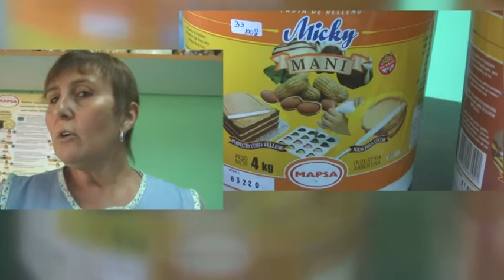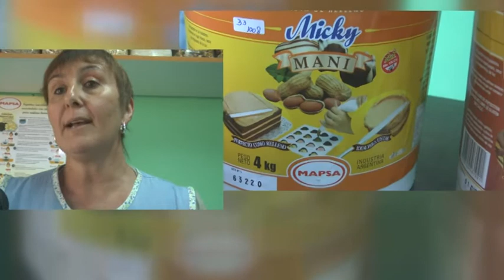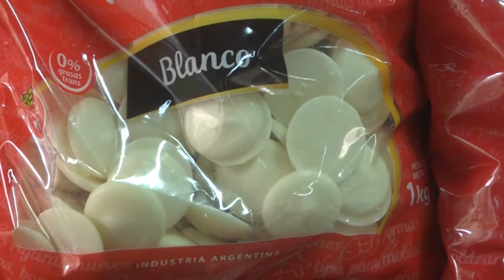MARITA ODASSO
TUTTO QUESO – PRODUCTOS PARA LA ELABORACIÓN DE HUEVOS DE PASCUAS